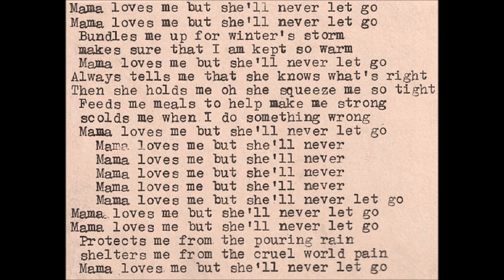FĀZ "Homebrew" 1978 *Mama Loves Me*